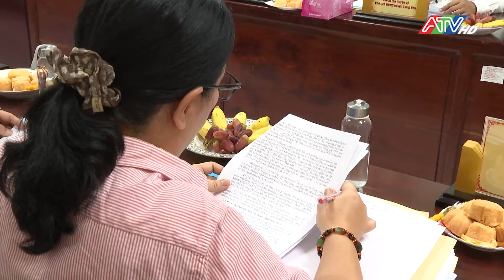Tin tổng hợp tối 24-11-2024 | Đài Truyền hình An Giang